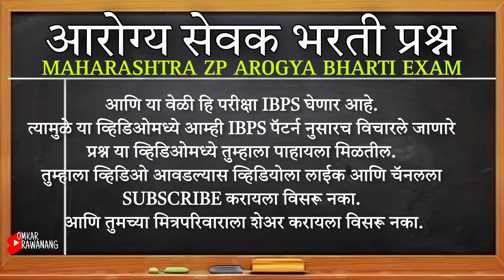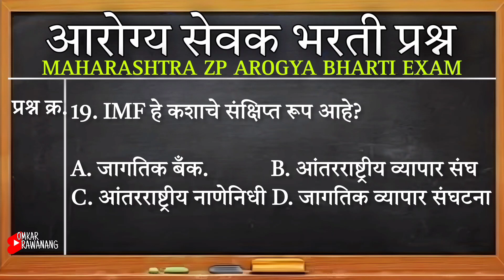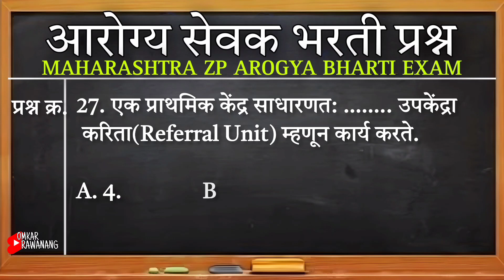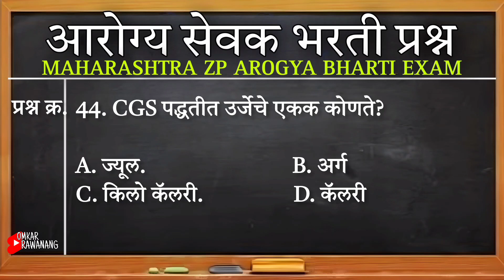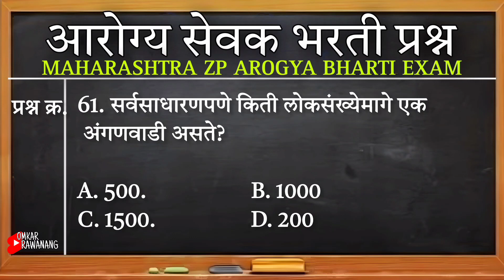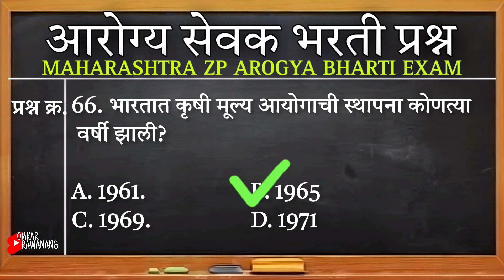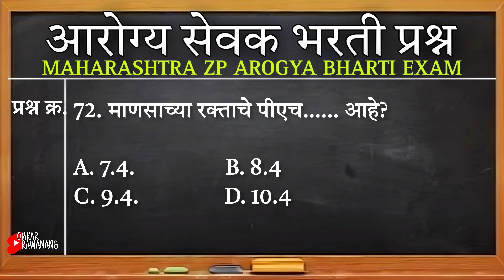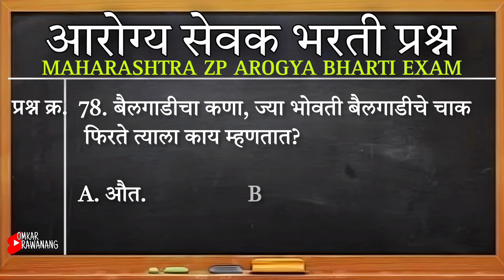Zp Aarogya Vibhag Bharti Important Questions Answers in Marathi | IBPS Pattern Questions